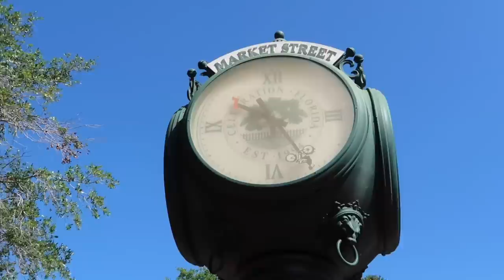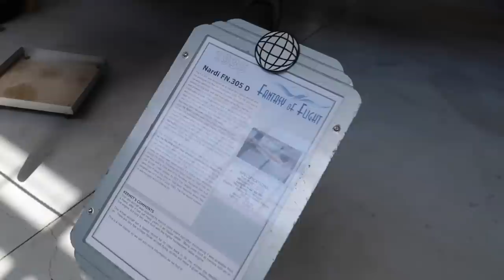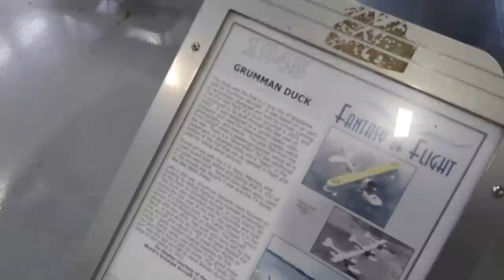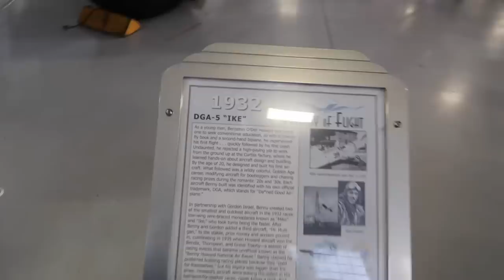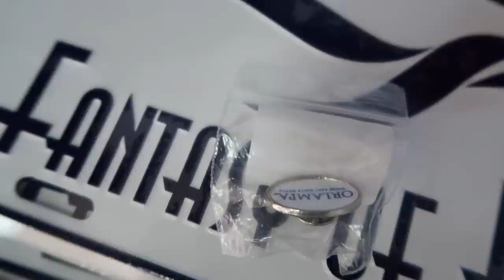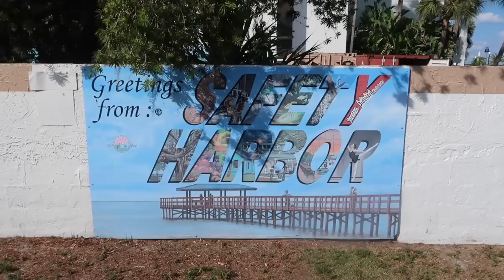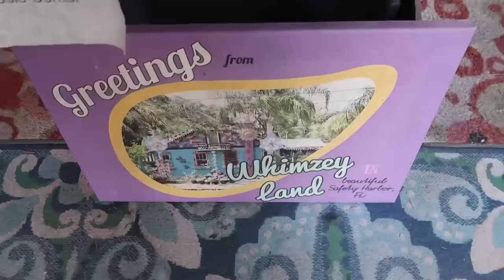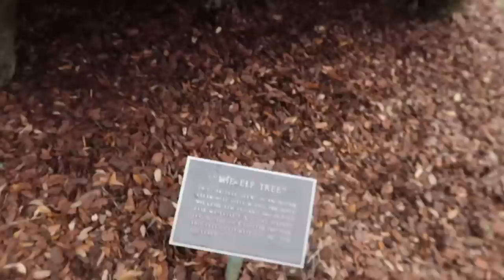A Full Day From Orlampa To Safety Harbor - Fantasy of Flight Museum & Whimzeyland / Rays Win Again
Orlampa To Safety Harbor Florida